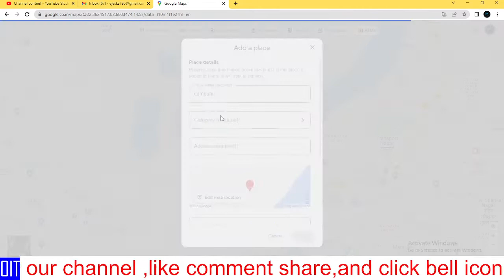business growth करनी है तो ये करना चाहिये